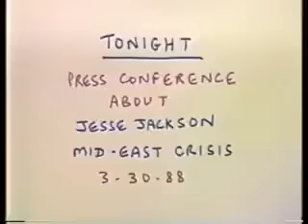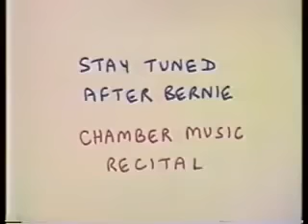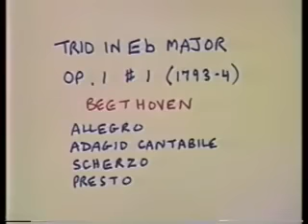Bernie Sanders endorses Jesse Jackson for President (1988)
Mayor Bernie Sanders at a Burlington, VT town hall meeting discussing the presidential campaign of Jesse Jackson, the Palestine-Israel conflict, and human and civil rights issues.